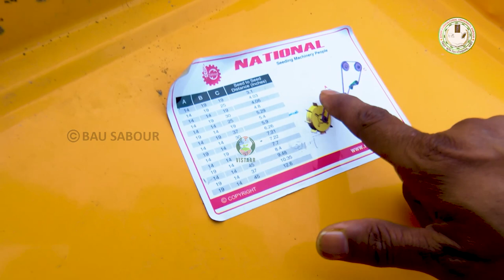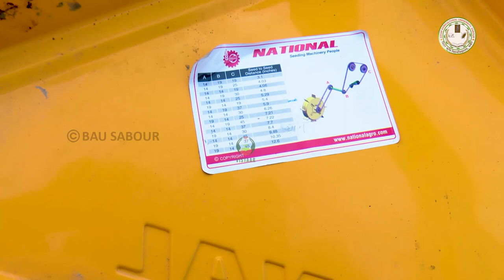कृषि अभियांत्रिकी बहुफसली भाग - २